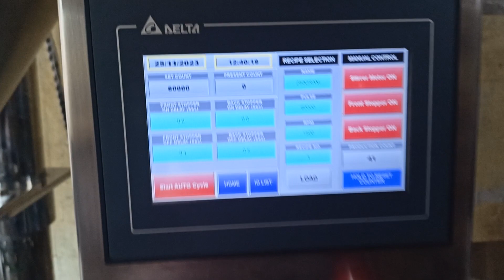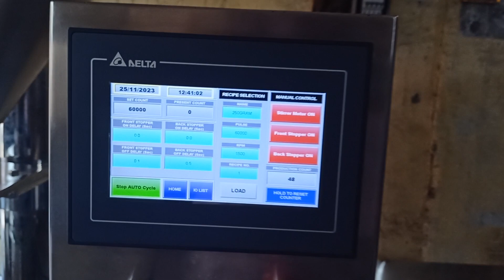Automatic Powder Dispensing Machine